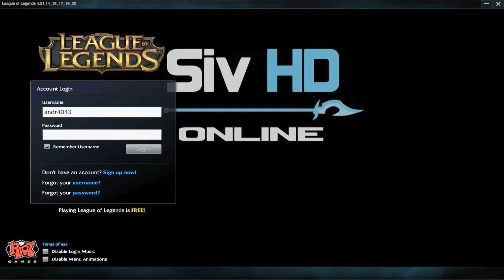Party Nami - Custom Login Screen League of Legends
Party Nami Custom Login Screen for the game called League of Legends.